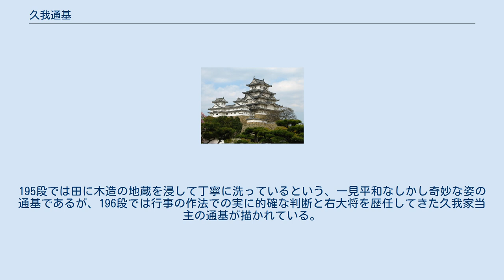久我通基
久我 通基（こが みちもと）は、鎌倉時代中期から後期にかけての公卿。
大納言・久我通忠の子。
官位は従一位・内大臣。
後久我内大臣と号する。
 以下、『公卿補任』、『尊卑分脈』の内容に従って記述する。
 建長2年（1251年）に父・通忠が没した時には11歳であった。
祖父久我通光は後室三条に遺産の大半を託したため、父からの遺領は唯一、久我荘のみであった。
このため、父の死後、経済的危機に立たされることとなった。
しかし、父通忠の後室である平光盛の娘である安嘉門院左衛門督局（池大納言平頼盛の孫）が、父光盛から継承した池大納言領を久我家に譲与し、その経済的危機を救った。
 源通親の子供たちが薨去して各家の分立が始まり、各家の第2世代第3世代となるに従い、久我家が村上源氏中の嫡流として確固たる地位を確立できなくなってきていた。
建長2年（1250年）には堀川具実が内大臣となったことを手始めに、文永6年（1269年）には中院通成が内大臣に、弘安6年には堀川基具が従一位に、そして正応2年（1289年）には准大臣から太政大臣に、正応5年（1292年）には土御門定実が従一位准大臣に、そして永仁4年（1296年）には内大臣に、と相次いで従一位や大臣に昇っている。
通基の父通忠が大納言右大将のまま早世したことや祖父通光の所領の大半を久我家が引き継げなかったなかで、通基が危機感を抱き村上源氏一門の中で優位性を確立する事をねらい源氏長者の宣下を望んだのであろう。
しかしせっかく源氏長者を得た直後に、前年に即位した伏見天皇のもとに入内し女御、さらに中宮となった西園寺鏱子の父である西園寺実兼を大臣大将に任じるため、通基は内大臣だけでなく約10年間在任した右大将も止めさせられてしまう。
 近衛大将には通基の時代までは村上源氏一門では久我家からしか就任していないが、通基薨去の２年前である嘉元4年（1306年）には基具の息男である具守が右大将に就任する。
そのような状況の中で通基の息男通雄の時代に再び所領問題を発生させることになり、鎌倉時代を通じて久我家は困難な状況が続いた。
 一方で、通基は4人の息男を公卿に昇らせることができた。
嫡男の通雄は二位中将から権中納言に任ぜられ、通基自身の右大将在任期間は通算約10年間になる。
源氏長者の宣下と合わせて、通基は村上源氏一門の中で久我家が一歩抜きん出ることができるよう着々と手を打っていたと見ることができる。
 『徒然草』第195段と196段に通基は登場する。
195段では田に木造の地蔵を浸して丁寧に洗っているという、一見平和なしかし奇妙な姿の通基であるが、196段では行事の作法での実に的確な判断と右大将を歴任してきた久我家当主の通基が描かれている。